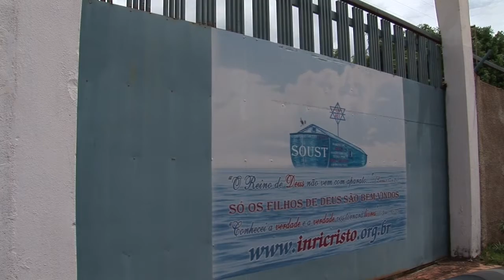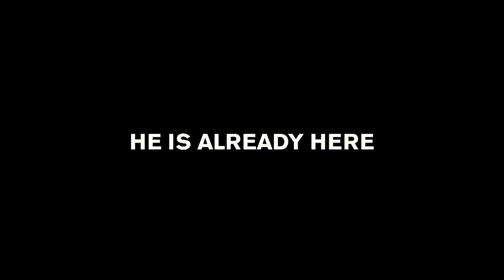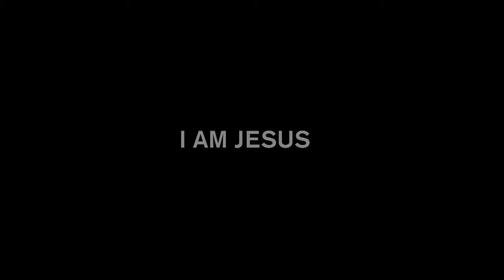I Am Jesus - trailer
Can you make a documentary portrait of a man who says he is Jesus? Fictional not, the directors found three Jesuses in different continents and played the game with them. Or is it real? Respectable documentary - if respectable is the right word here.